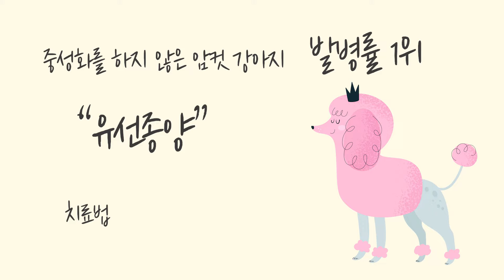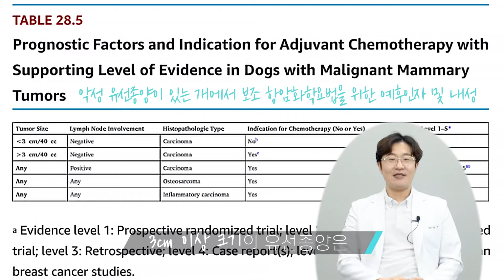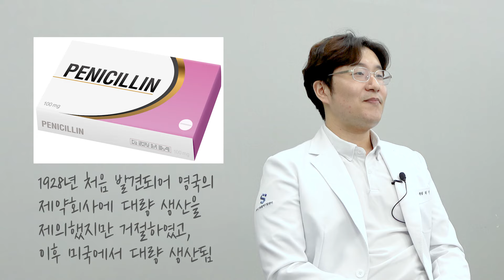수의사의 치료를 믿지 못하겠다면 꼭 시청해주세요!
울산S동물메디컬센터
양산S동물메디컬센터